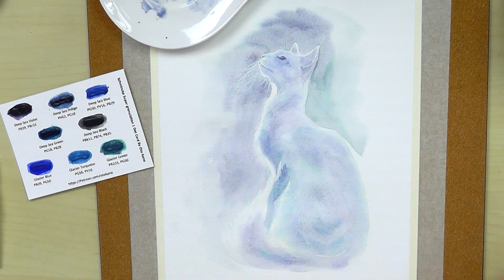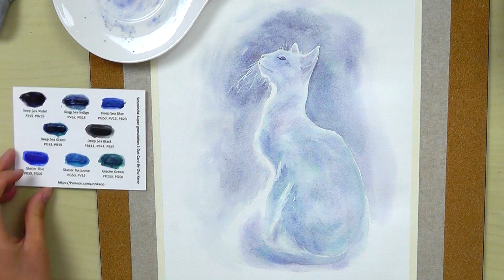Super Granulation Schmincke Watercolors * Swatching and Painting a Cat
Do you want to learn watercolor painting? (free for new members)

Hi! Those are amazing! Plus she's very generous with her dot cards so I could make several swatches, two paintings and I still have quite a lot of paint to use.